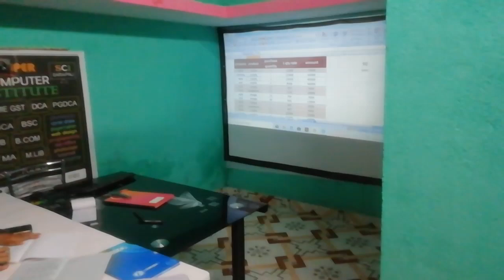shift wise classes SCI